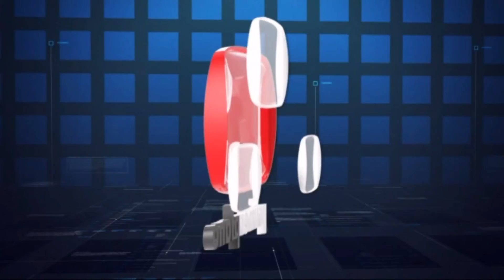Responsabilidades por el derrumbe en el Parravicini - Dra. Ingrid Lausberg y Dr. Jorge Zagarese